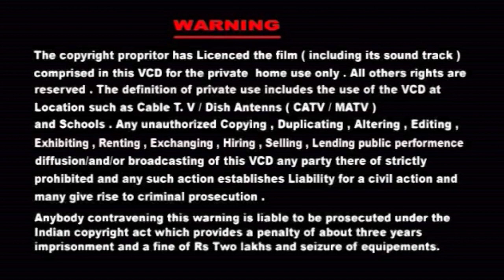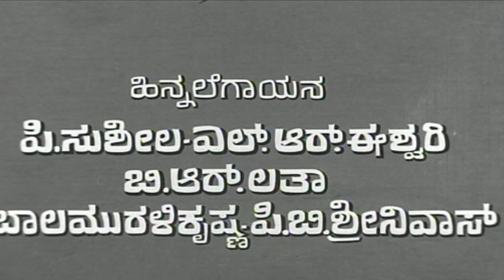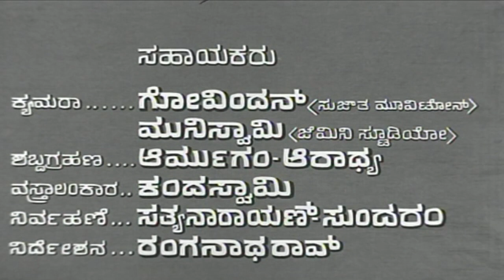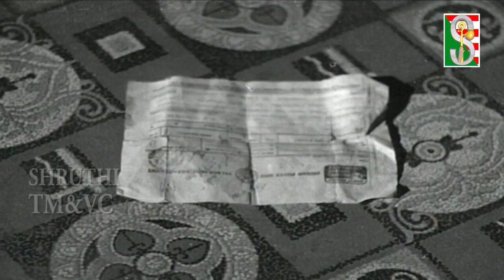Hannele Chiguridaga 1968 ಹಣ್ಣೆಲೆ ಚಿಗುರಿದಾಗ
C&P : Shruthi Tracks Music & Video Company
directed by M. R. Vittal
produced by Srikanth Enterprises.
Staring :Dr Rajkumar, R. Nagendra Rao, Ranga, Kalpana,Dinesh,Vijaykumar,
Radha, Jayashree, Papamma, Indira Jorge, Baby Rani, Premalath
Language: Kannada
Written by: Triveni